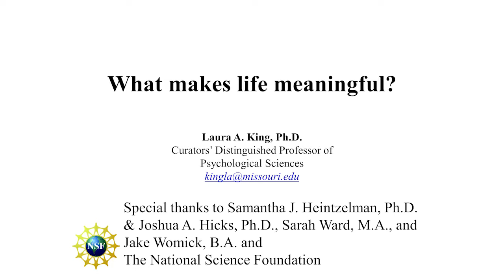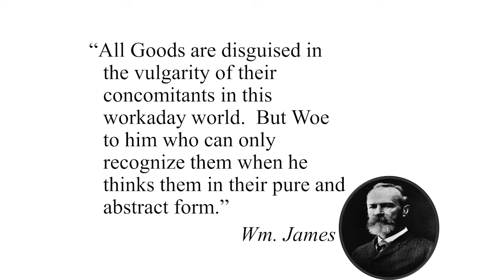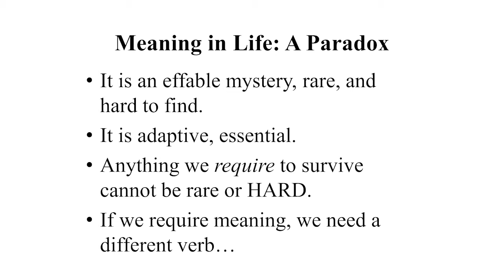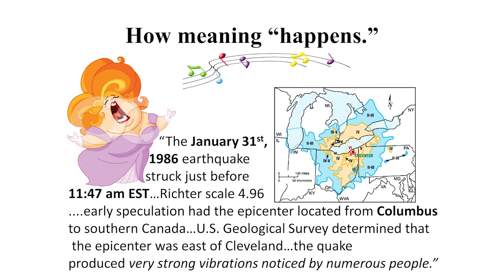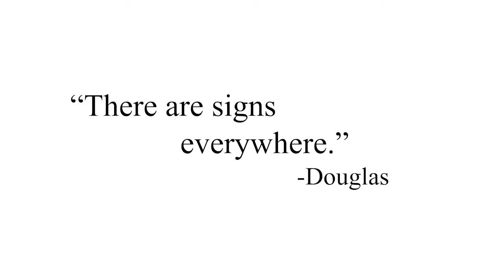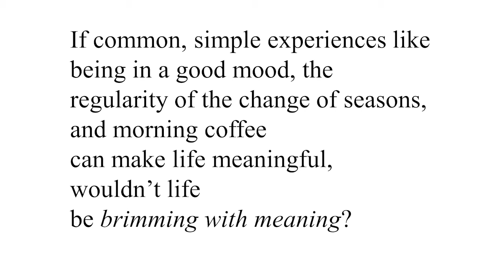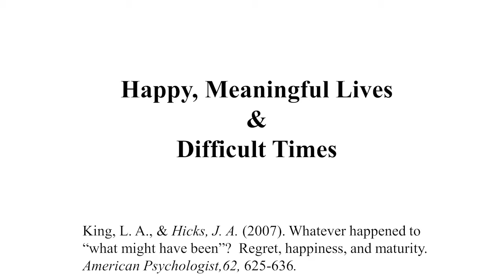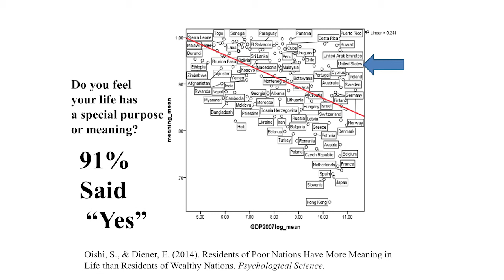What Makes Life Meaningful?: Laura King, PhD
2017 Mid-Missouri Parkinson's Disease Patient and Caregiver Conference - September 30, 2017
Laura King, PhD
Distinguished Professor of Psychological Services, University of Missouri
Presenting: “What Makes Life Meaningful?”